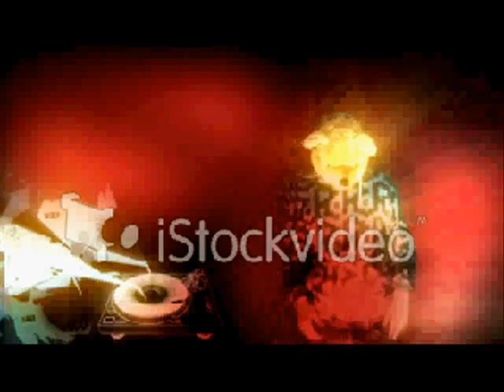Tocadisco - Streetgirls (Dabruck & Klein Remix)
Tocadisco - Streetgirls
(Dabruck & Klein Remix)

DJ ALEXX